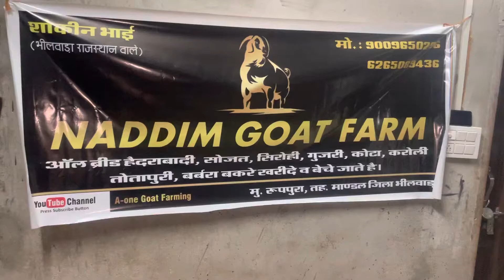Barabara Bara 9009650296😱😱😱😱🔥🔥🔥